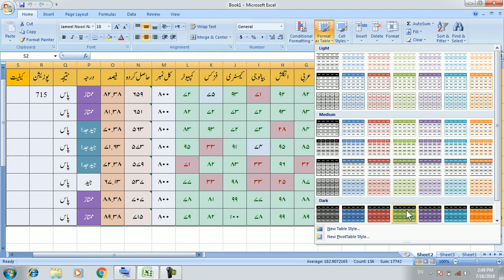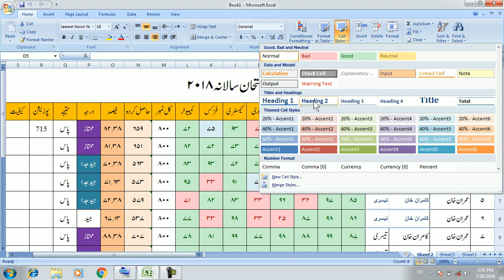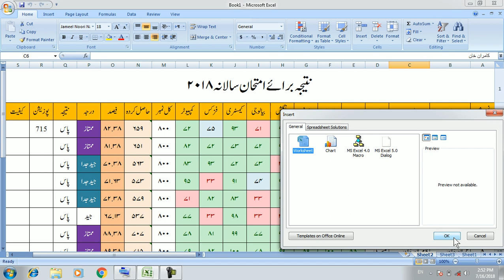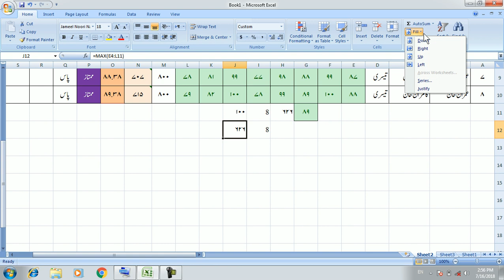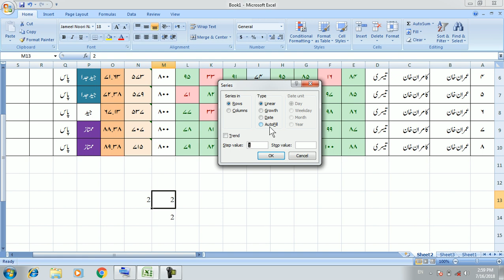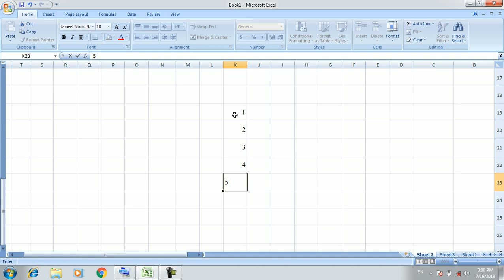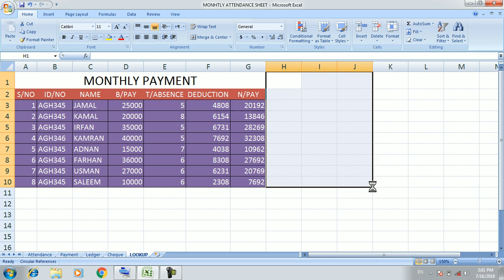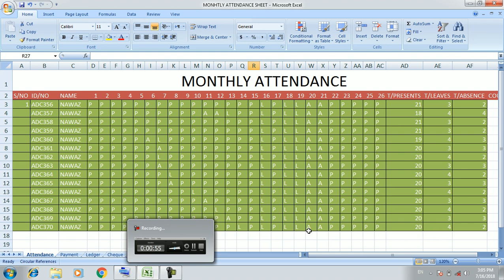Computer Training Urdu/Hindi: MS Excel Part 15 More Formatting Functions